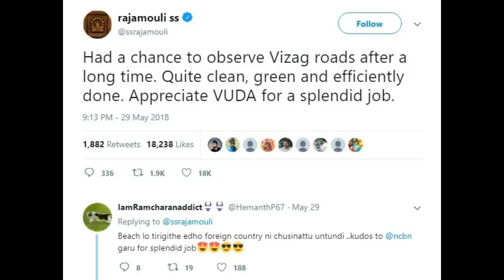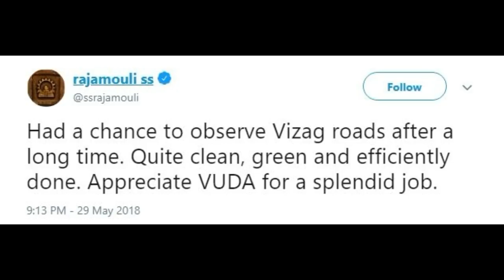SS Rajamouli Shocking Tweets On Chandrababu Naidu Government | Taja30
( NDTV సంచలన కథనం - మోడీ ప్రధాన పదవి పోయింది)

( మలయాళం హాట్ హీరోయిన్ జగన్ తో కలిసి పాదయాత్ర )

( బ్రేకింగ్ : మోడీ కాదు - ప్రణబ్ మన ప్రధాని )

( చంద్రబాబు ఫోన్ ట్యాప్ చేస్తోంది ఎవరు ?? నేషనల్ బ్రేకింగ్ )